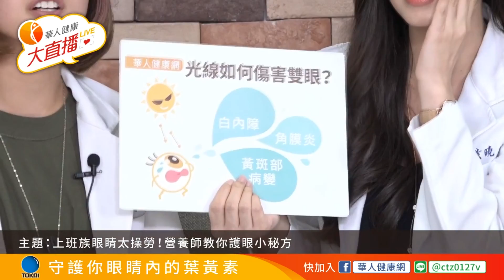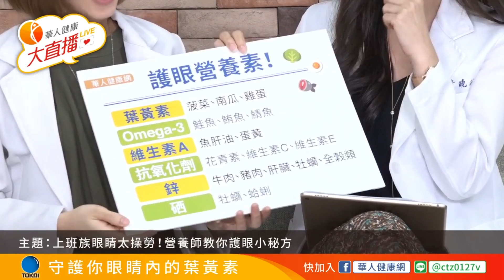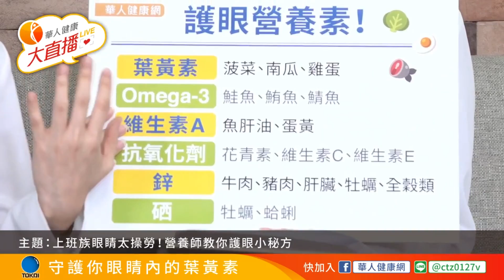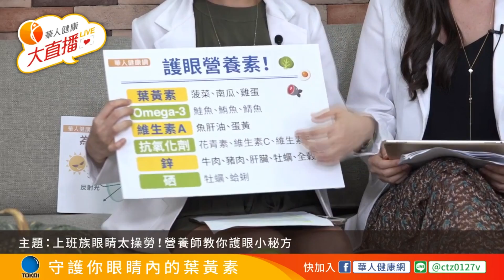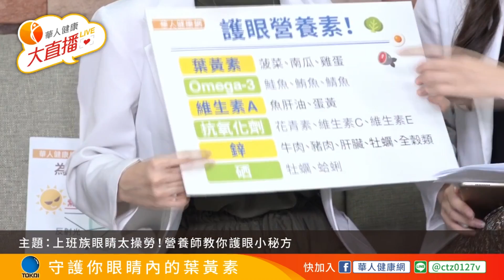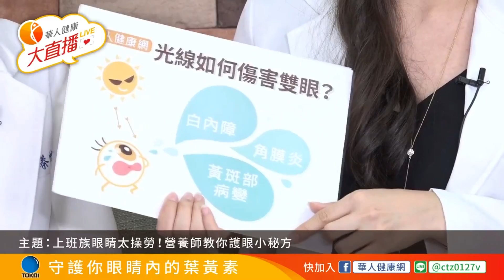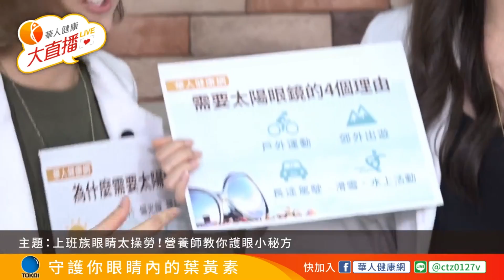【華人健康網】華人健康大直播10：黃曉彤&蔡怡瑄營養師